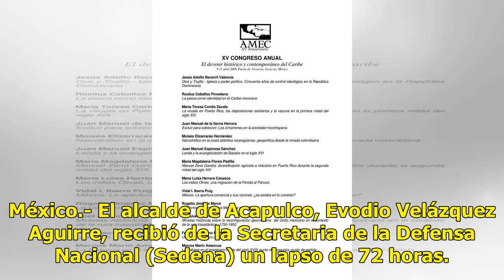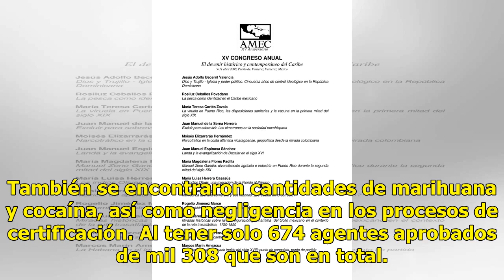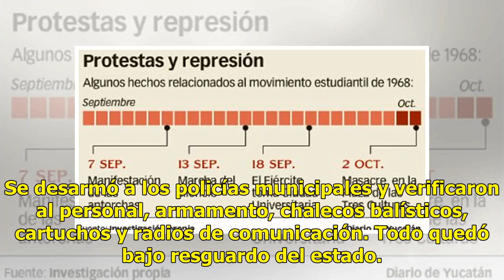Ejército pide a alcalde de Acapulco recuperar en 72 hrs las 342 armas que perdió - El Diario de Y...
Ejército pide a alcalde de Acapulco recuperar en 72 hrs las 342 armas que perdió - El Diario de Yucatán

México.- El alcalde de Acapulco, Evodio Velázquez Aguirre, recibió de la Secretaria de la Defensa Nacional (Sedena) un lapso de 72 horas. Para reportar las 342 armas desaparecidas de la Secretaría de Seguridad Pública (SSP). Según el vocero del Grupo Coordinación Guerrero, Roberto Álvarez Heredia. E...